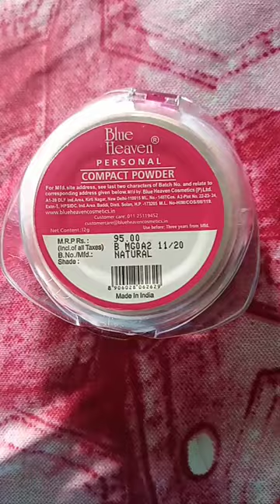blue hevan personal compact powder